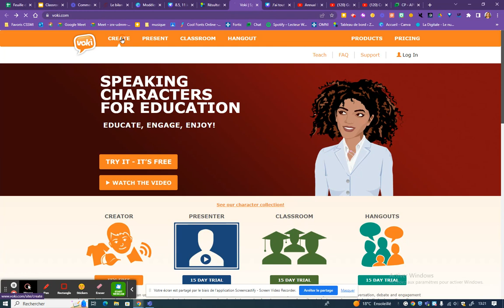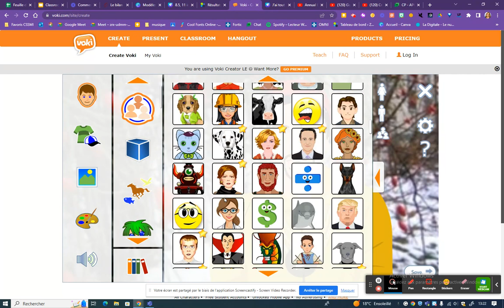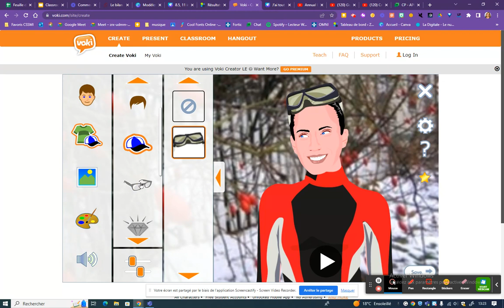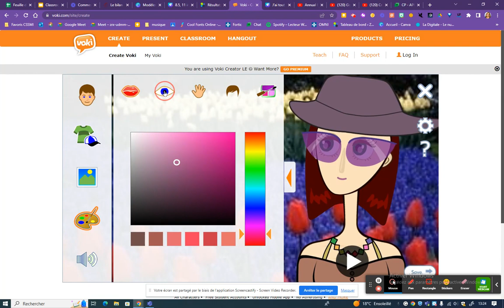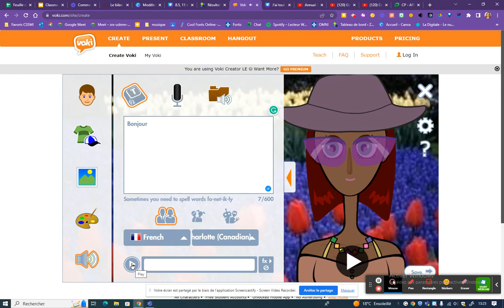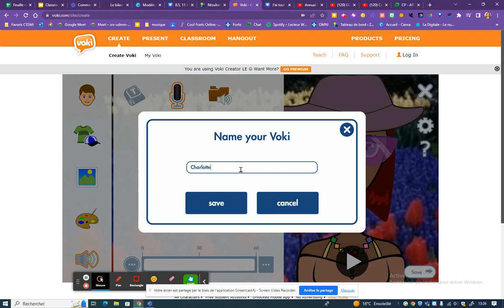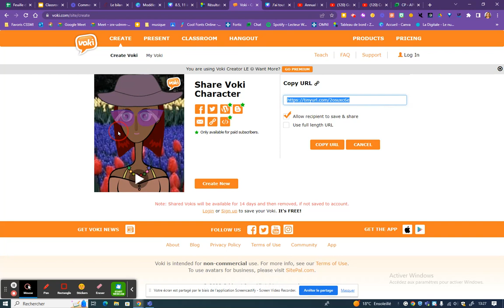Tutoriel Voki sans création de compte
Créer un avatar qui parle.
Sans création de compte